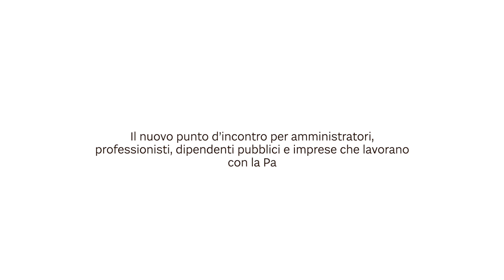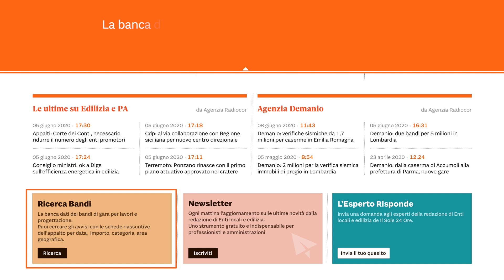NT Plus Enti Locali & Edilizia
Il nuovo punto di incontro informativo per professionisti, tecnici, imprese di costruzione, Enti Locali e PA. Le pagine digitali di Norme & Tributi Plus Enti locali & Edilizia offrono contenuti sempre aggiornati ed arricchiti da approfondimenti, schede operative e rimandi alle banche dati professionali con una grafica accattivante e intuitiva.